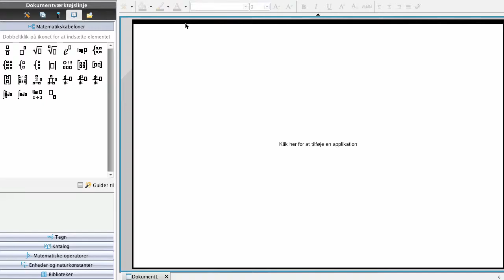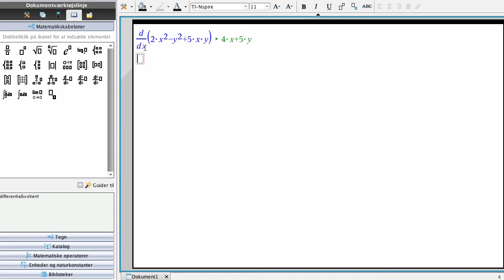Eks. 24: Partielle afledede